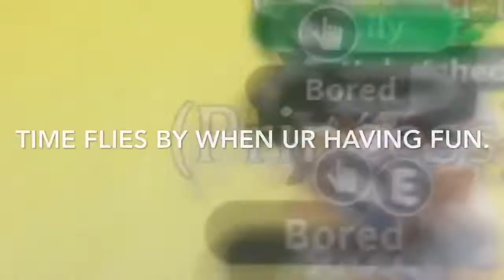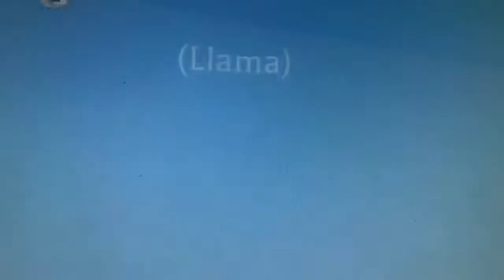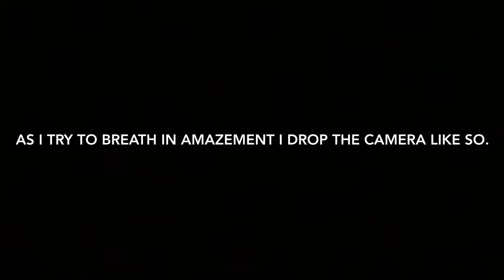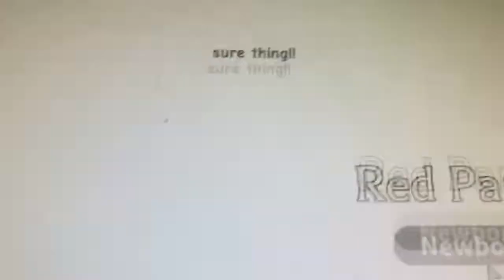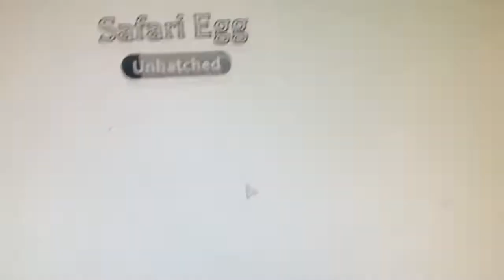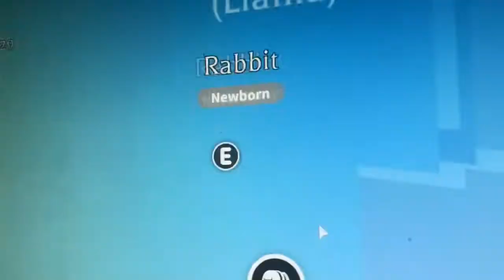Buying all the eggs in Adopt Me!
Hey my little Alpacas here’s a special Friday Night bonus for you! I don’t usually upload twice a day so please don’t expect anything like this in the future. This week I was just feeling special. Here you go guys! And for now I guess I’ll se you next week!